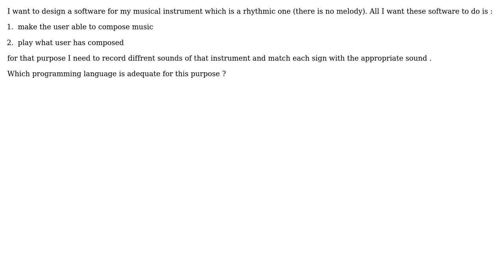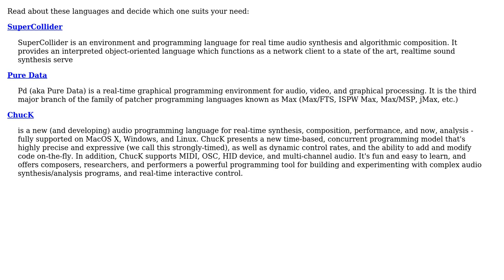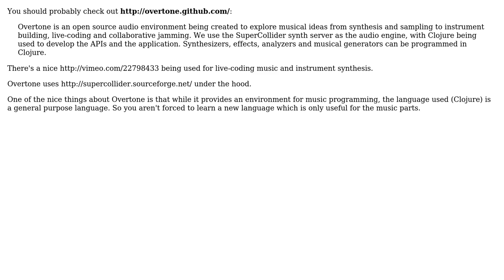Software Engineering: Appropriate programming language to design music software (3 Solutions!!)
Software Engineering: Appropriate programming language to design music software

With thanks & praise to God, and with thanks to the many people who have made this project possible! | Content (except music & images) licensed under CC BY-SA | Music | Images & others | With thanks to user Steven A. Lowe user Prelude user mikera user Caleb user Ashwini Chaudhary and the Stack Exchange Network Trademarks are property of their respective owners. You are responsible for your own actions.